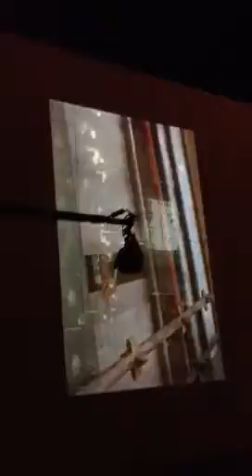Cathedral Time Lapse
Construction of the Cathedral